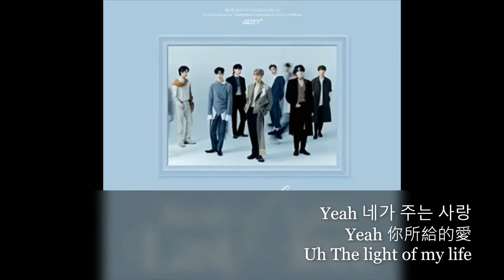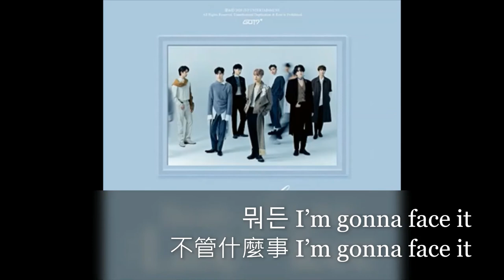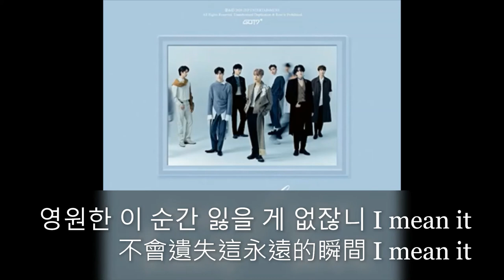Got7 We are young中韓歌詞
[GOT7] 正規四輯 Breath of Love: Last Piece
#10 We Are Young
作詞：danke(lalala studio)
作曲：Christian Fast、Matt Thomson、Max Graham、James F. Reynolds
編曲：ARCADES